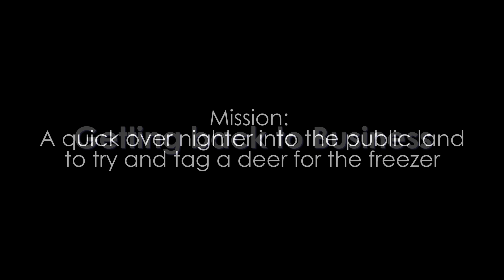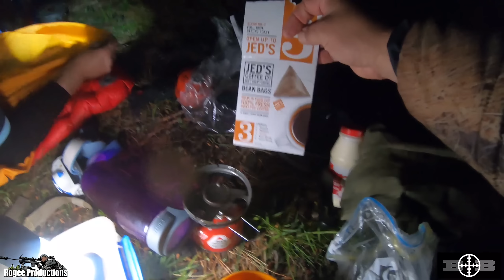Red Deer hunting NZ - Long range Shooting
Join me and fellow BOB(Brother of Bubu) Anthony (AB) Bold as we head into the public land of the North Island New Zealand  to tip over a red deer for the freezer.